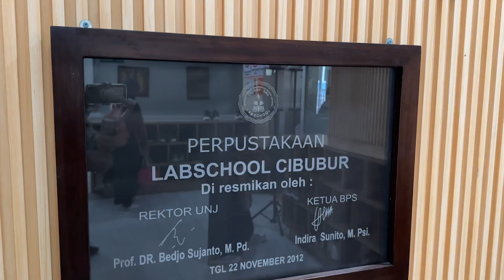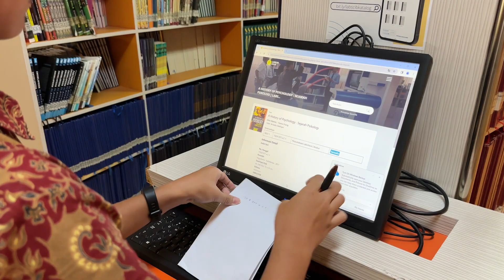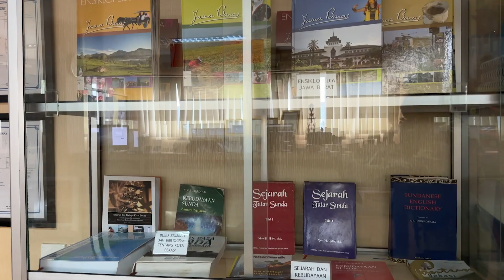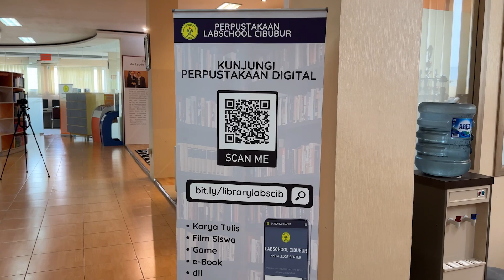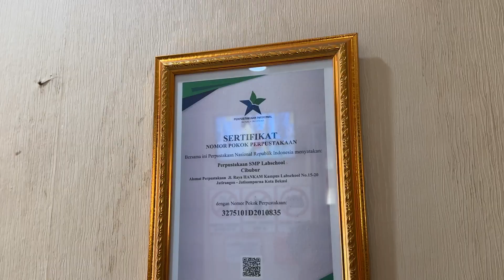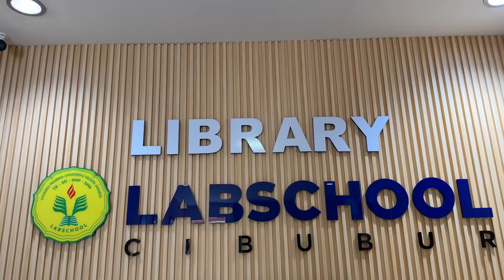PROFIL PERPUSTAKAAN LABSCHOOL CIBUBUR